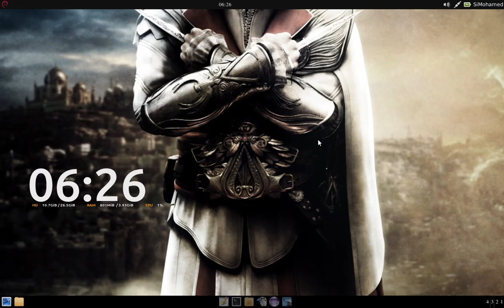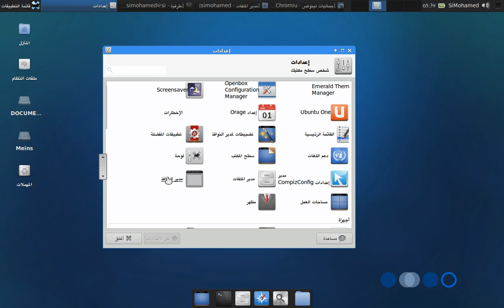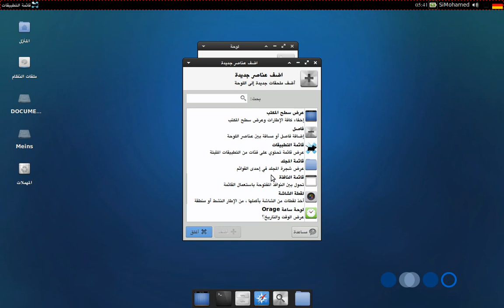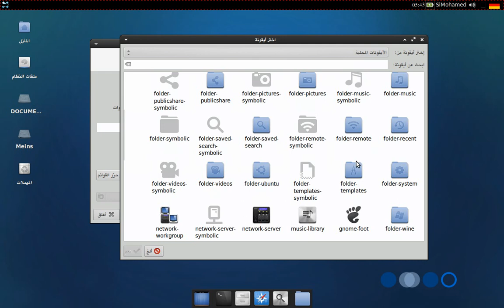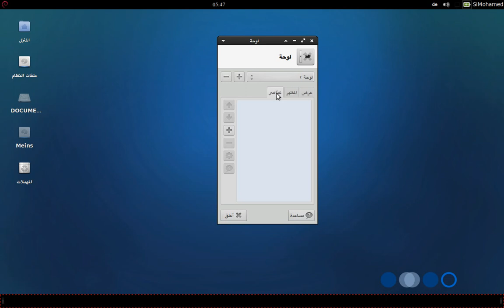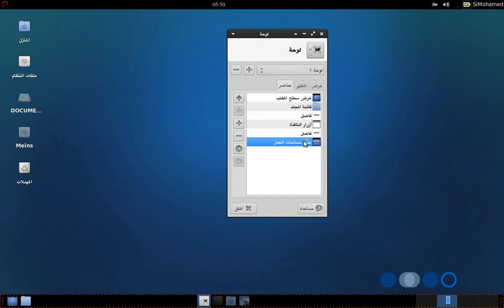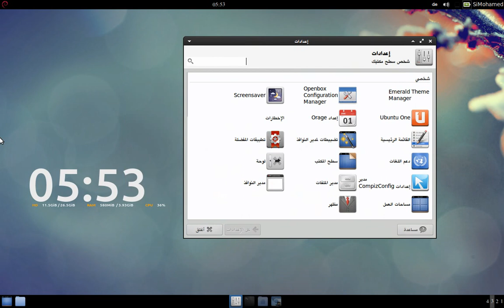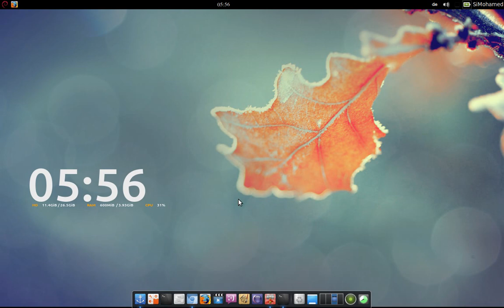تشخيص توزيعة زوبنتو XFCE - Xubuntu 13.10 : جماليات لينكس للأجهزة الضعيفة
شرح تثبيت وتخصيص سمات وأيقونات واجهة اكسفسي XFCE وتخصيص الإعدادات على توزيعات لينكس التي تعتمد عليها:

استعراض الميزات الجديدة في الإصدار القادم من واجهة اكسفسي XFCE 4.12 وكيفية تثبيتها على أوبنتو ولينكس ومنت ومشتقات دبيان: